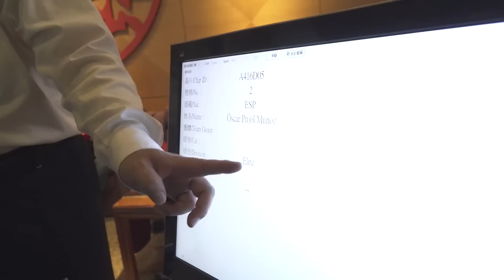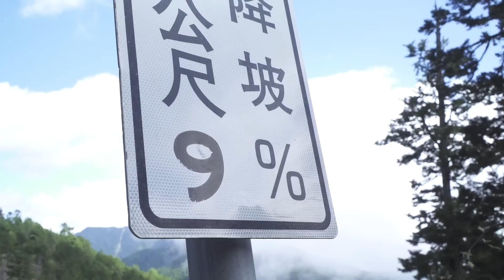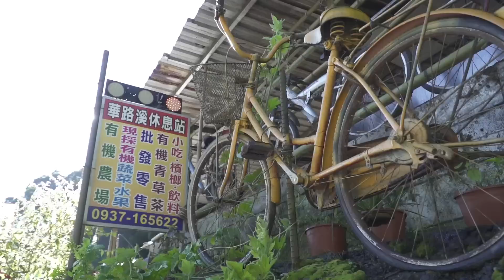Oscar Contra El Taiwan KOM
Oscar contra el Taiwan KOM, el Taiwan KOM es una de las carreras mas difícil en el ciclismo profesional. Después de su última carrera como profesional (la Japan Cup) Oscar fué a Taiwan para realizar el Taiwan KOM.

La carrera es casi todo cuesta arriba y tiene secciones muy duras. Mira el video y compártelo!